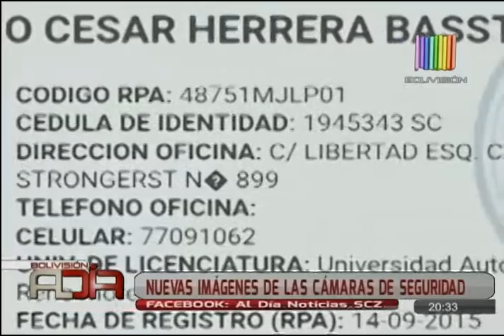Nuevas imágenes de las cámaras de seguridad en el caso del abogado asesinado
Noticieros Al Día de Bolivisión tuvo acceso de forma exclusiva a nuevas imágenes de las cámaras de seguridad del condominio Plaza Libertad donde hace una semana fue asesinado el abogado Julio Cesar Herrera dentro de su oficina.